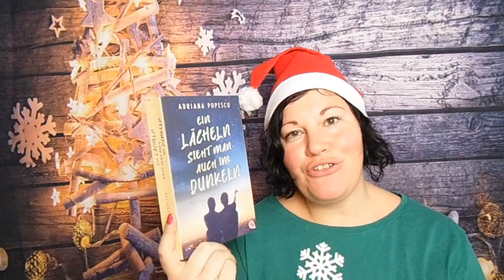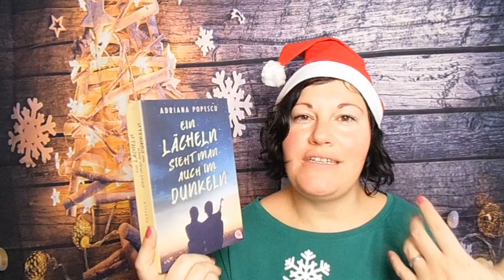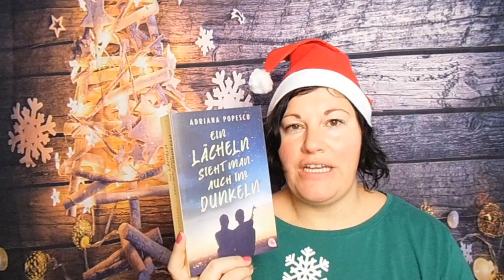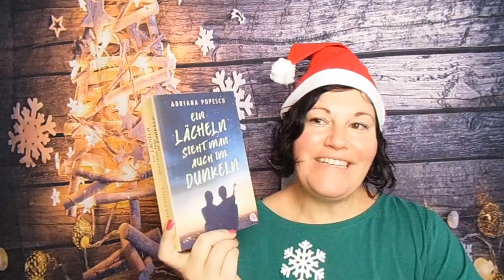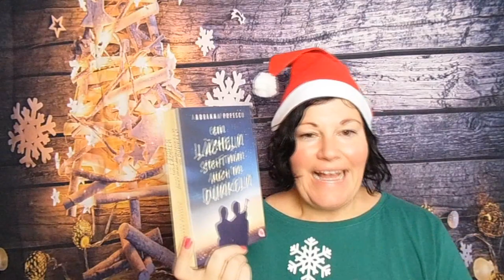Ein Lächeln sieht man auch im Dunkeln ~ BücherJahresHighlight 2020 | LadyoftheBooks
-- Öffne mich --

"Ein Lächeln sieht man auch im Dunkeln"**